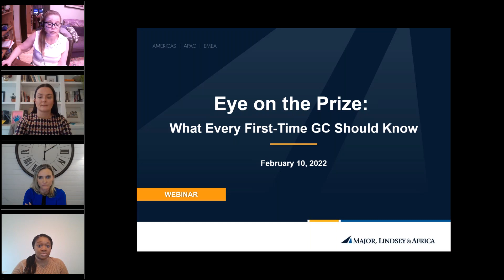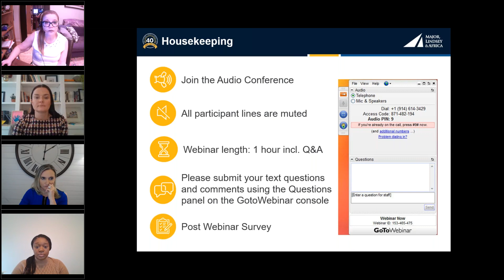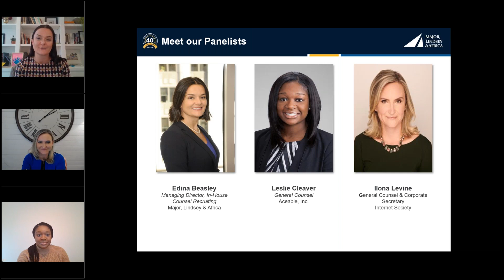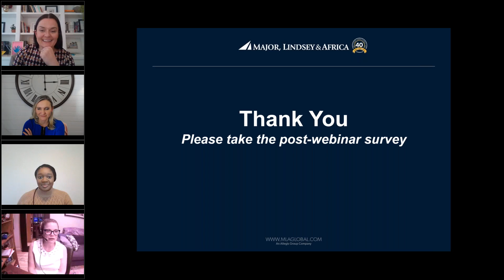Eye on the Prize What Every First Time GC Should Know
Over the past two years, 650+ general counsel have assumed the role for the first time in the United States. To help these GCs acclimate, we surveyed more than 150 current general counsel and asked them for their best advice and what they wish they had known when they took their first GC role. For the aspiring general counsel, the top legal role offers career fulfillment and well-earned recognition of their hard work. But the general counsel seat comes with unexpected challenges and responsibilities.

In this one-hour webinar, MLA’s Edina Beasley sat down with Leslie Cleaver, general counsel at Aceable, Inc., and Ilona Levine, general counsel and corporate secretary at Internet Society, for a conversation around their best advice and what they wish they had known when they took their first roles. They discussed:

Substantive skills necessary to succeed as a GC
Relationships to build early on and nurture throughout your career
Actions to take within the first week, month and year